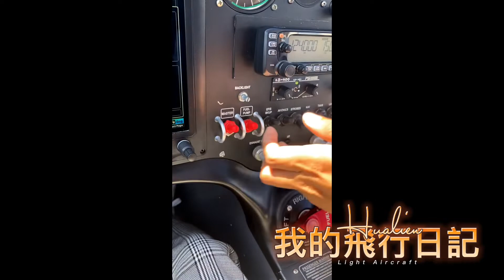鳳林飛行場。花蓮輕航機「我的花蓮飛行日誌」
「我的花蓮飛行日記」
雖然不是第一次體驗開輕航機了
不過也算是台灣的第一次
第一次在澳洲的阿德雷德
那裏有個飛行學校
教練說很多台灣人都在那學喲～
當然機身的機型與駕駛的儀表板也完全不一樣
上一次是雙手握把這一次是單手握把 一樣的是方向盤一樣敏感 稍微輕輕的移動它的轉向就很有感 還有接近亂流的時候 手感穩定也是考驗機師的技術呢😎
這次的體驗一定是讓我永生難忘..我一定要寫下來
多虧了我的教練
心想真沒想到遇到一個比我還悶燒的人😅
教練話不多 問什麼就簡潔回答 痞痞酷酷的
是不是讓你職業倦怠了😅
也是算是年輕的機師（但他不覺得自己年輕😅
一路上帶著我操作機身的轉彎方向到整個飛上了天空
我看教練熟練到好像覺得很無聊🥱很緊張的是我經過六年 太久沒飛了
還要適應那個漂浮在天上的駕駛體驗感
後來有問到教練在這裡飛很久嗎？平常帶學員的感覺之類的..他就說就看看地形
基本的地理位子要清楚是最基本的 以前是開民航機的
因為疫情中國不能飛
收入減少很多 只好先留在台灣 然後大概就是玩一點危險動作！⚠️聽到這個我也想要體驗一下..我說可不可以來一點點基本的就好🤏不要太激烈的
他正經的看了我一眼
..深呼吸
然後就不跟我說要幹嘛
握把就轉了360度旋轉
當下我真的嚇到
前方有什麼我都不敢看🫣
只知道我頭轉了一圈有朝下的
教練還一度說不要摸不要摸
我整個慌張到我能碰的鋼板都給他摸下去了
超沒安全感的 啊～～
結束的時候我倆還一起大笑了一番
真的沒想到老神在在的教練也是跟我經歷了一段刺激的moment 回想起來還真的很好笑也很好玩也很驚險
我佩服他轉完之後才跟我說他也很久沒做這個動作了！
天啊 也是又驚又喜
這個人也很敢衝😱
這倒是國外沒有體驗過的
還真的謝謝你讓我有這般永生難忘的回憶經驗🫡
謝謝我的教練✈️帶我從3100英尺降肉